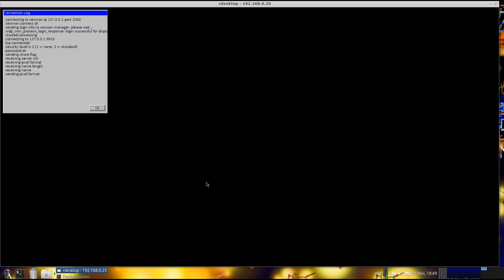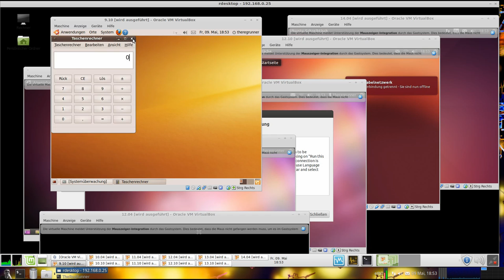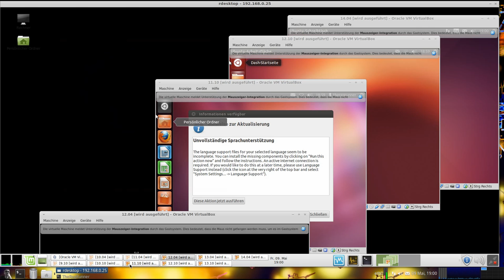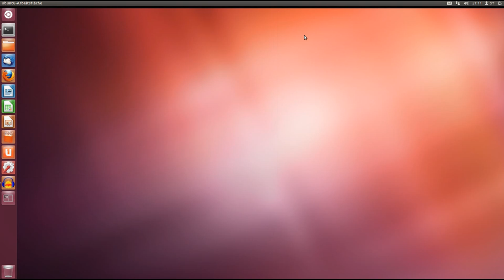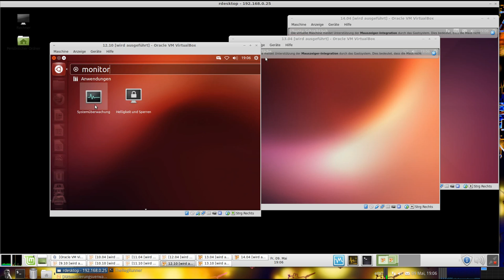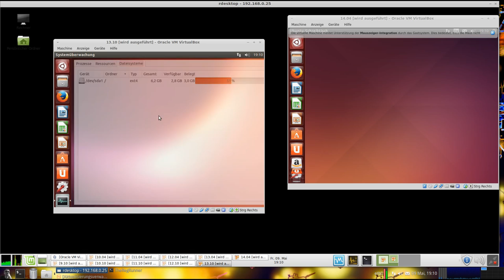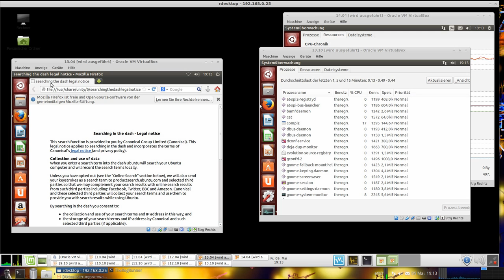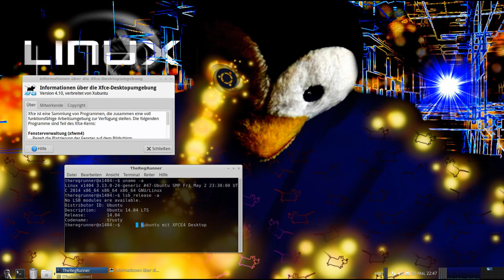Ubuntu : Versionsübersicht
Von Karmic bis Trusty ...
alle gleichzeitig und Live im Überblick ;-)

OS : Linux Mint 16 Petra 64 bit (Mate Desktop)

Hintergrundmusik :
Titel : Space Coast, Busy Beat, Drop it, Dub Star, Hot Heat, Riding